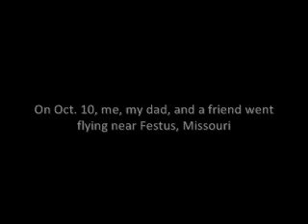flying with jay